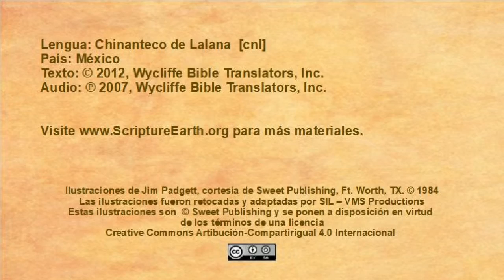Chinanteco de Lalana - Jesus Heals a Man Born Blind (John 9.1-41) [cnl]